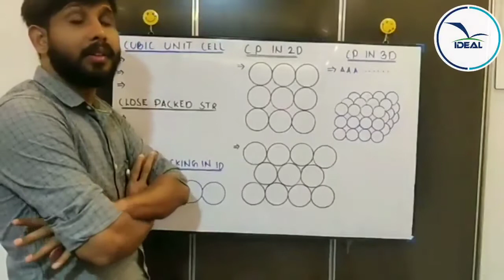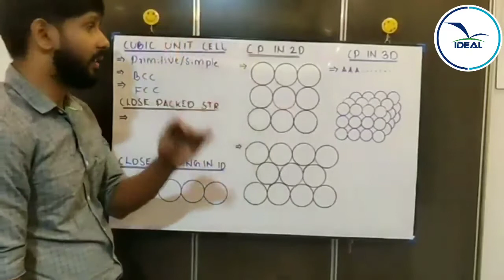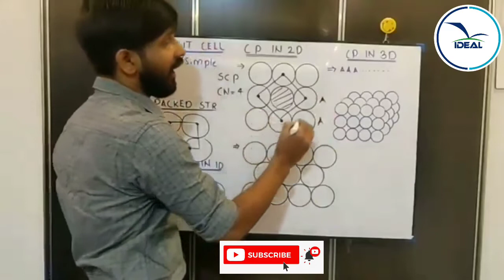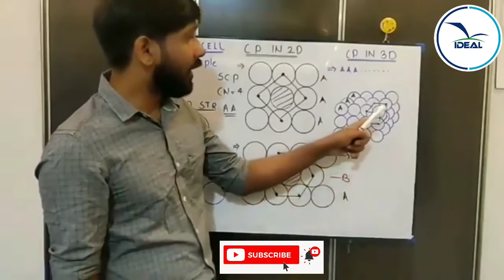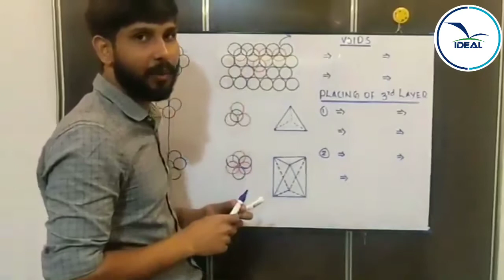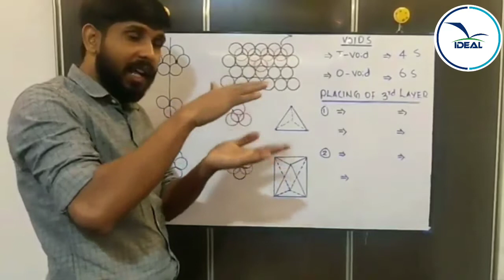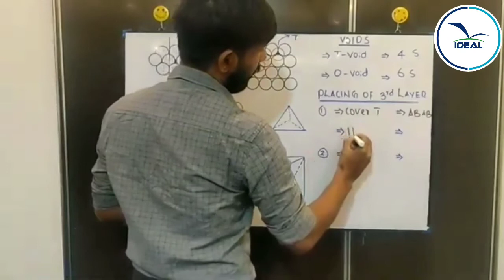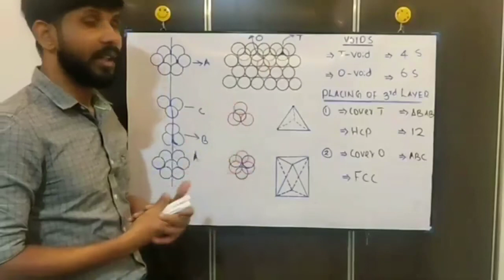PLUS TWO CHEMISTRY - SOLID STATE PART 3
By ABDUL KALAM AZAD K